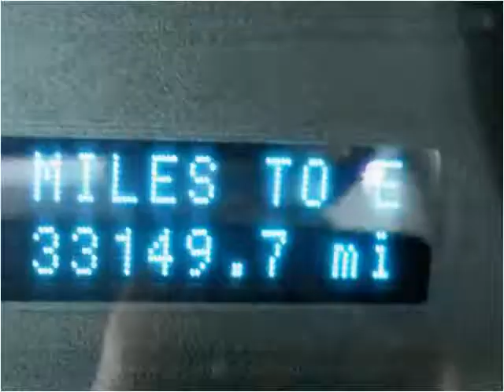2009 Ford Focus Used Cars Knoxville TN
This 2009 Ford Focus is available from Roadmaster Auto Sales.